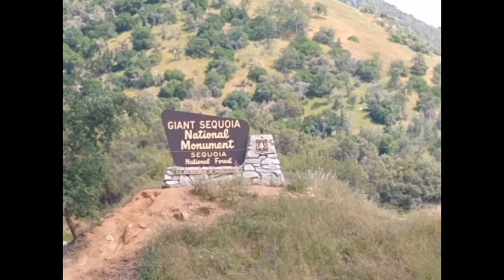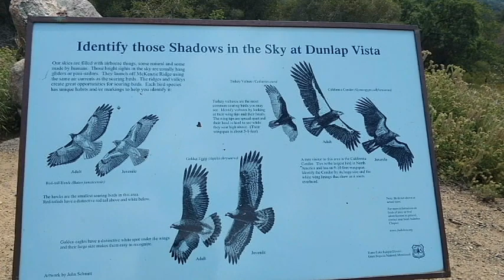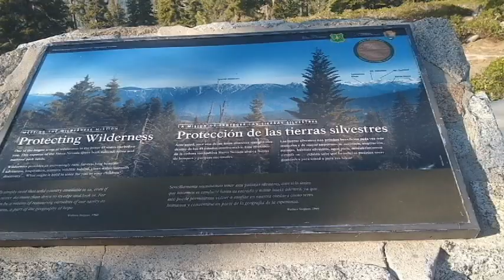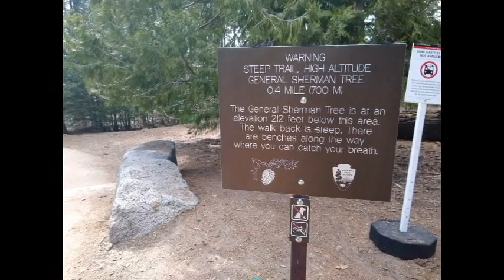A QUICK VISIT TO KINGS CANYON AND SEQUOIA NATIONAL PARKS.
This video is about:

Traveling in our Rv. My husband and I are retired and we travel in our  Minnie Winne  part time. Our videos include our travels as well as some DYI improvements and products we have in our trailer. I also like quilting and art so some of our videos are about  quilt and art shows, and fabric and art stores. Our videos are posted twice a week and occassionally an extra  bounus or short video.
We are not experts and our videos are for entertainment. We advise anyone to do their own reasearch and seek professional advice.

Artlist
Cyberlink
Epedemic sound
Roxio